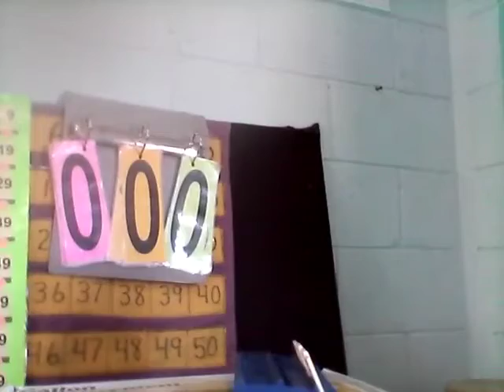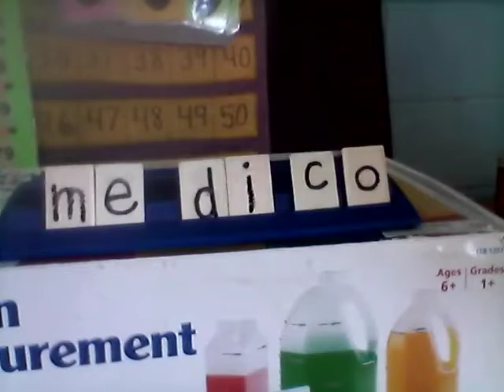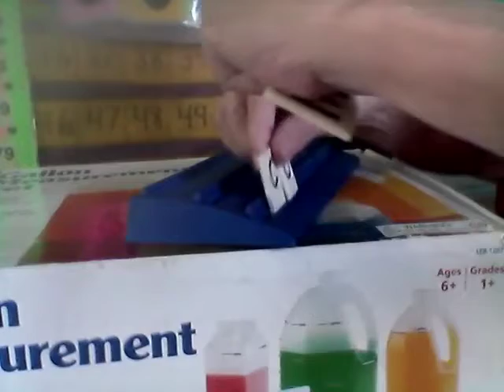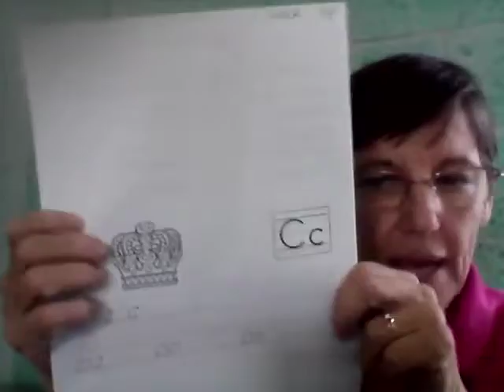Lunes 14 Kinder Dictado 14+1